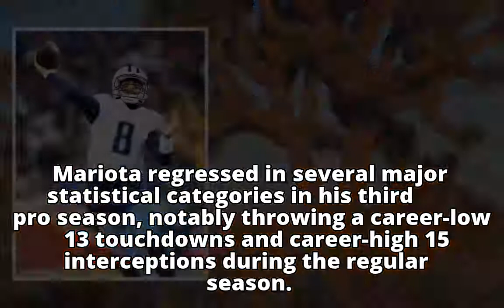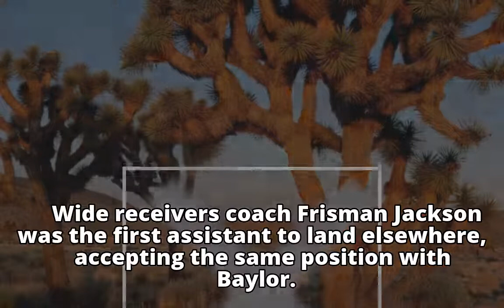Titans coach Mike Vrabel targeting Chip Kelly's former QB as offensive coordinator